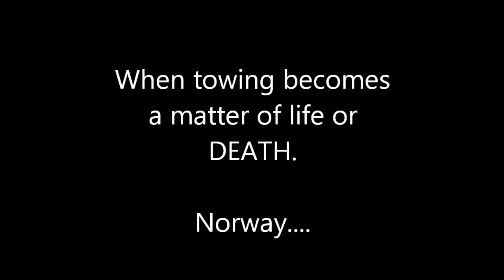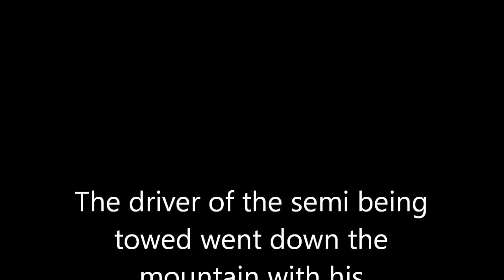Trucks go over cliff in Norway